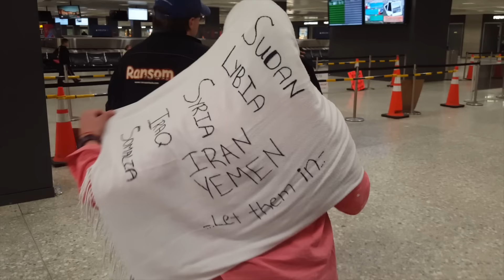Muslim Ban Protests - Washington Dulles Airport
Video montage of captured footage from DeenTV as well as members of the local Dulles area Muslim community on the recent protest of the Muslim ban instituted by the Trump administration. DeenTV also interviewed several protesters who stayed till close to midnight on Jan 29th to protest.